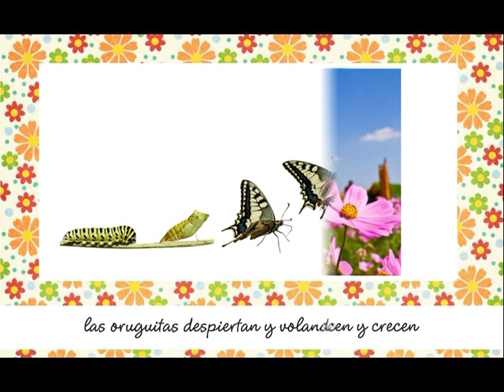Ahora en la primavera - Miss Rosi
Canción para primavera.

🎁 Solo tú, que estás viéndome en YouTube, tienes un descuento especial en todos mis cursos y +500 recursos de estimulación musical. Si buscas desarrollar el potencial en tus niños de 1 a 8 años a través de la música, esto es para ti.